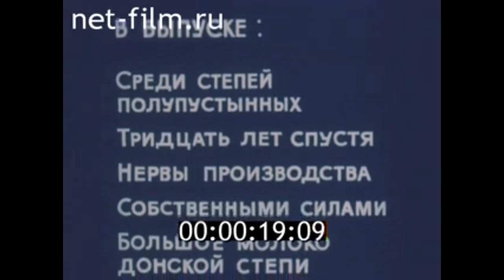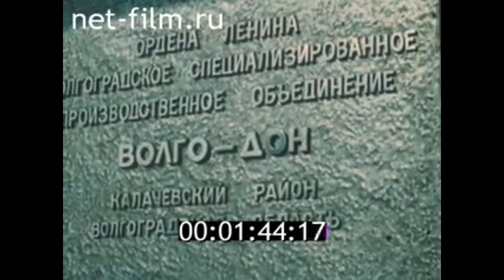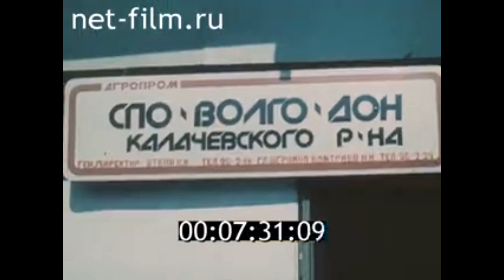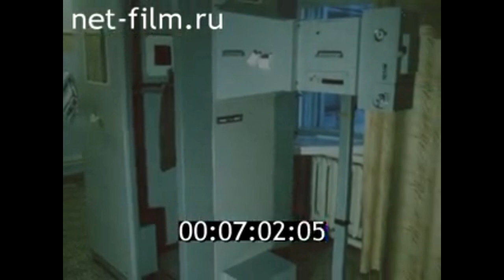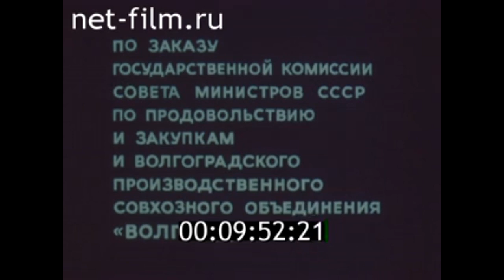1990г. поселок Береславка. Калачёвский район Волгоградская обл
Киножурнал Сельское хозяйство №7, 1990г. Совхоз Волго-Дон